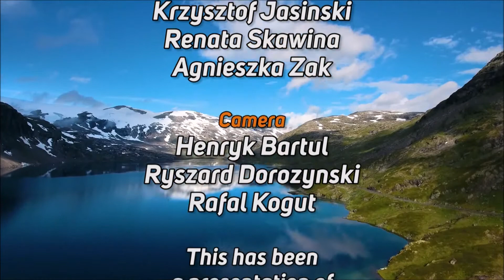Polish Studio (2020-06-20) - Announcements